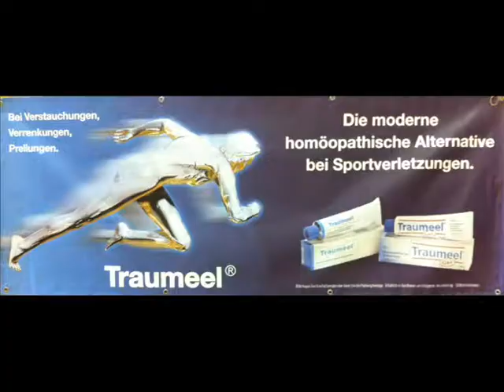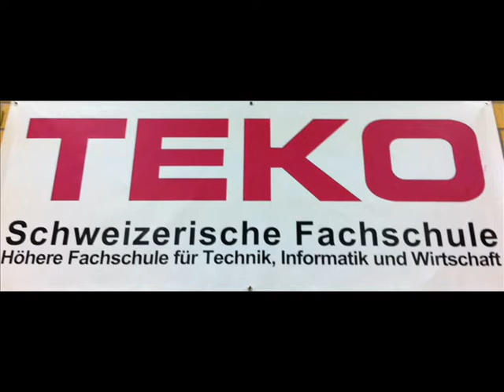5 Richard Wegmüller Alicia Sommerhalder Gruyèrock Bulle1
ebi-pharm Swiss Masters 2011 on 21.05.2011 at Ortschwaben

ebi-pharm Swiss Masters B